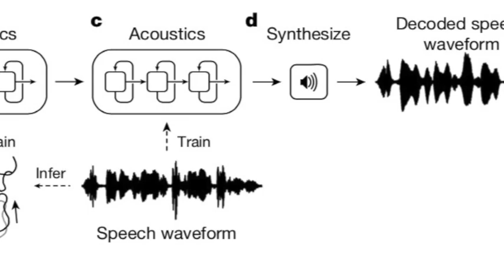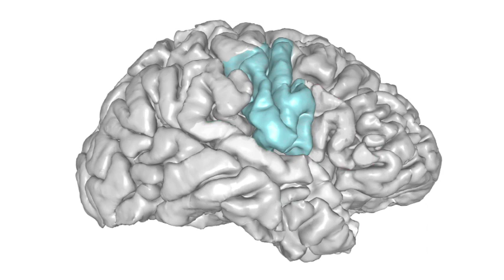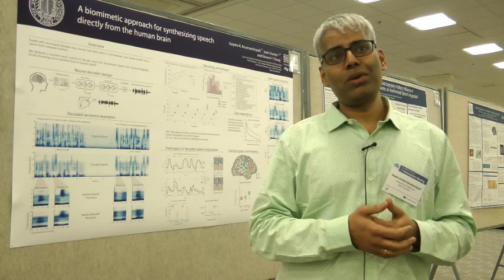Speech synthesis from neural decoding of spoken sentences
Co-first author Gopala K. Anumanchipalli, Ph.D. from the University of California, San Francisco discusses his team’s work developing the means to synthesize speech directly from brain recordings. It is hoped that this technology could someday be used to help restore speech in patients who cannot speak due to injury or neurological disease.